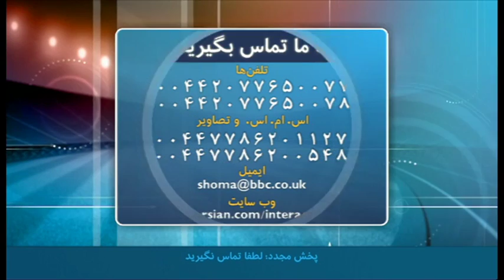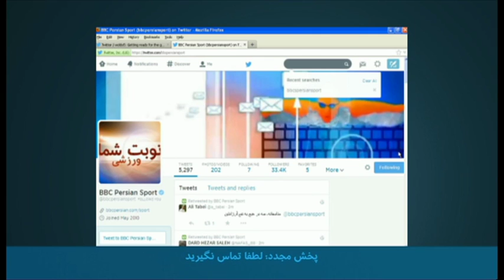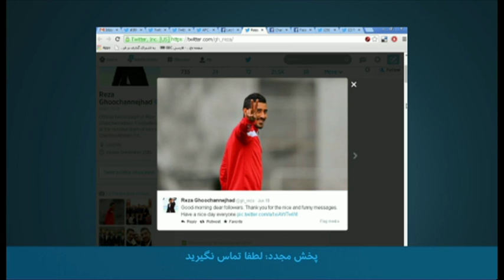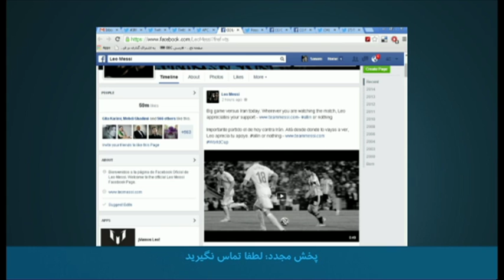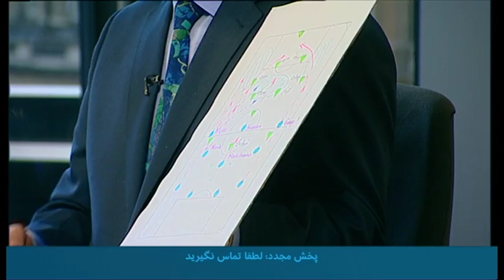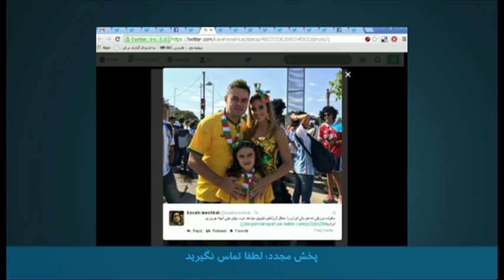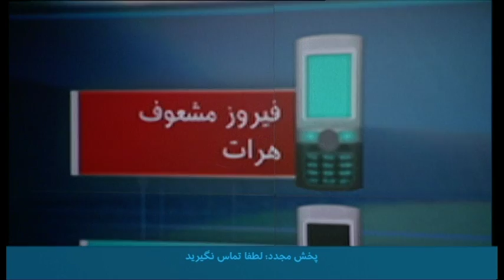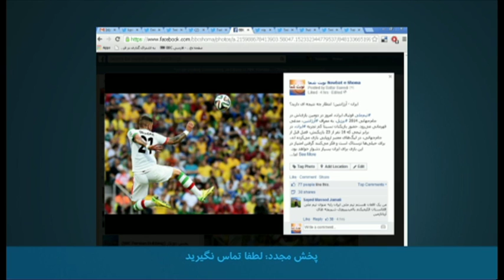: نوبت شما: پیش بینی شما از نتیجه بازی ایران - آرژانتین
مخاطبان بی بی سی فارسی ساعاتی پیش از بازی تیم های فوتبال ایران و آرژانتین، در برنامه "نوبت شما" از پیش بینی خود در مورد نتیجه این بازی می گویند